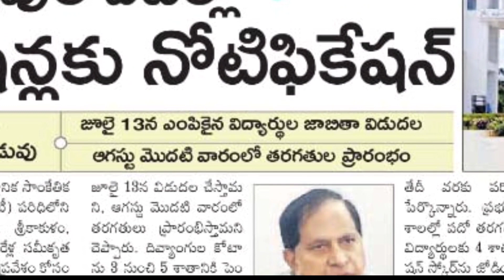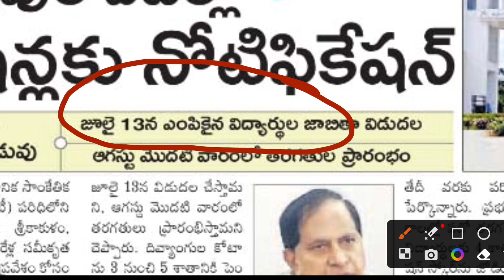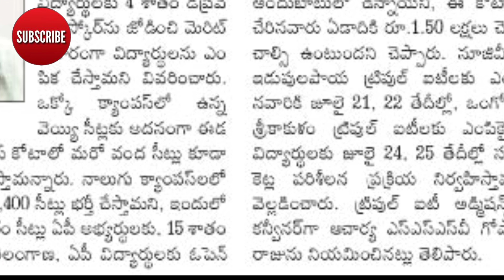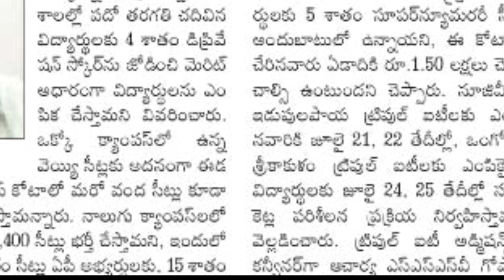AP IIIT RGUKT 2023|| గవర్నమెంట్ స్కూల్లో చదివిన వారికి మార్కులు ఎలా కలుపుతారు ? ||IIIT 1st selection